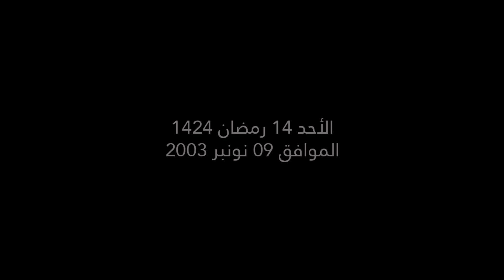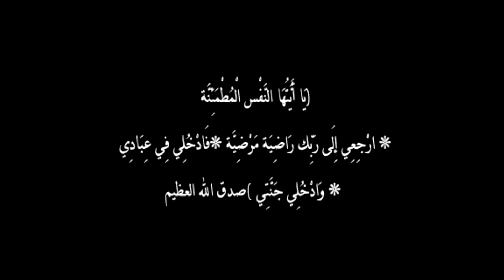إجْعَلْ أَدَبَك طَعَامًا وَعَمَلَك مِلْحًا | الإمام عبد السلام ياسين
كثير من الأدب  القلبيّ مع الله عزّ وجلّ على قليل من العمل هذا يزكّيه الله عزّ وجلّ . أما إذا كان أدبنا قليلا فمهما كان العمل كثيرا فما هو بشيء .